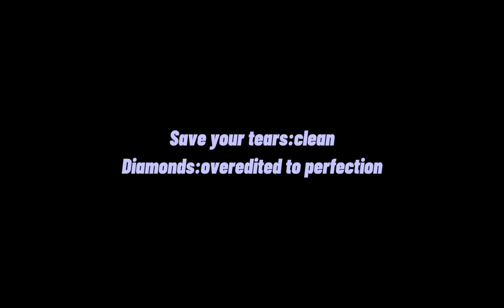Save Your Tears 💧And Diamonds 💎 (The best overedit)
Save Your Tears 💧 (The Weeknd & Ariana Grande)
Save Your Tears 💧 (Fortnite Montage)
Fortnite Montage "Save Your Tears" - The Weeknd & Ariana Grande
The Weeknd & Ariana Grande - Save Your Tears (Remix) (Official Video)

Diamonds 💎 (Fortnite montage)
Diamonds 💎 (Rihanna)
Fortnite montage “diamonds-Rihanna album version